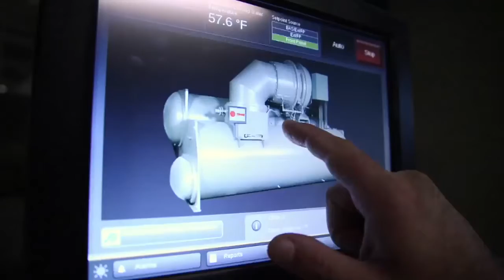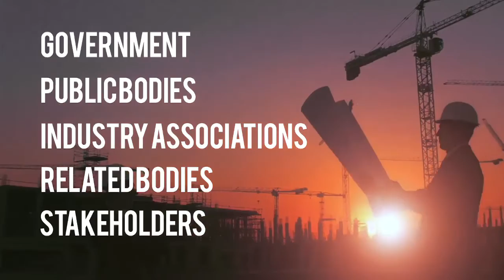Association Of Consulting Engineers Malaysia 1v.2